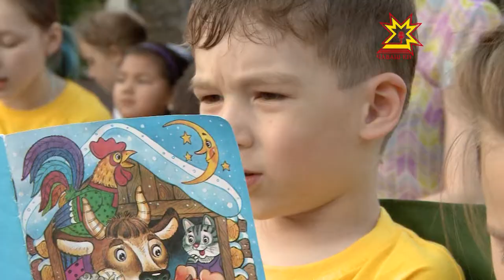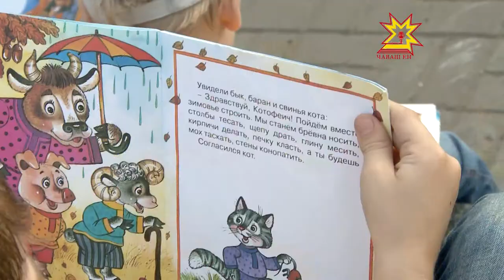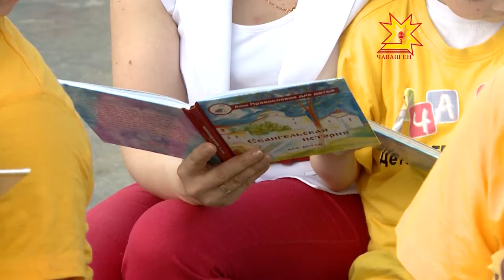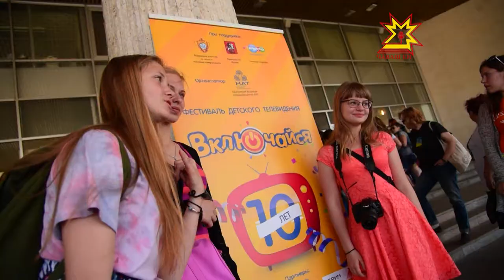Акилбупсер. Выпуск 29 06 2015